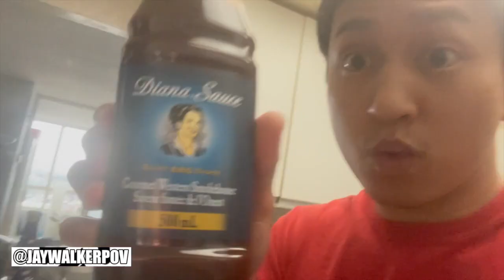Stew From The Crockpot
JWPOV in 60 : Stew From The Crockpot

A short 60-second video of preparing & making a beef stew in a slow cooker crockpot for dinner.